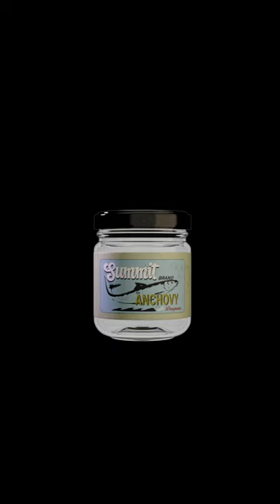BIM - Anchovy feat. どんぐりず (Official Audio)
Now Available

BIM - Anchovy feat. どんぐりず
Produced by チョモ
Mixed by 小森雅仁
A&R：Ren "Reny" Hirabayashi (SUMMIT, Inc.)

Direction, Animation by Hirotaka Nagatsu
Character Modeling by Takahiro Inoue
Character Rigging by Yui Watanabe

Mini Album『Because He's Kind』
01. Skippin' Rock feat. Benjazzy (Prod. by Rascal)
02. Yearn (Prod. by Rascal)
03. Celebration feat. Daichi Yamamoto (Prod. by OMSB)
04. Anchovy feat. どんぐりず (Prod. by チョモ)
05. Take me back... feat. in-d (Prod. by Astronote)
06. Inner Down (Prod. by Rascal)
07. Mosquito (Prod. by Cwondo)